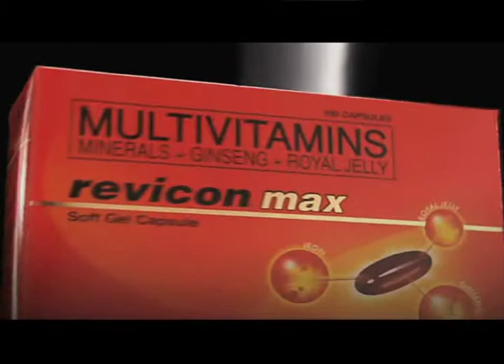Rene Galang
Message of Rene Galang for his wife, April.